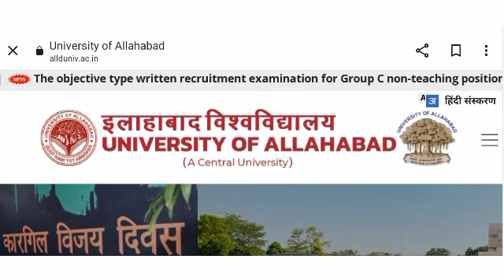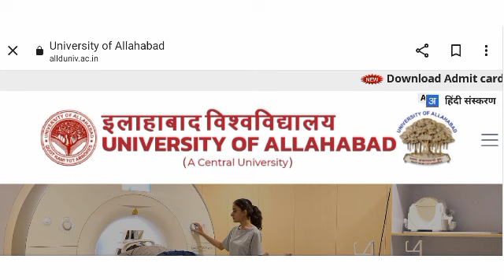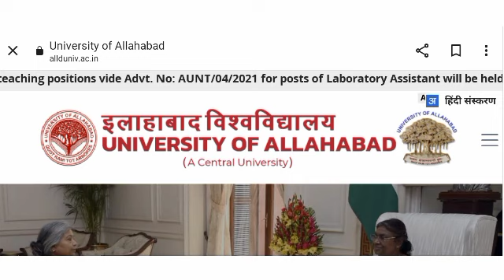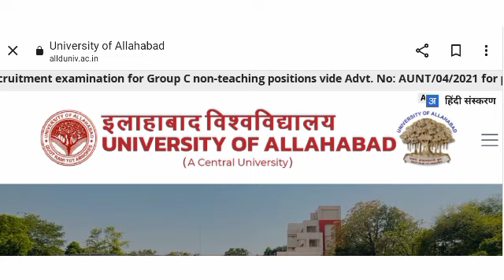Allahabad University Affiliated Colleges Admission 2023 || BA B.SC B.COM BALLB || CUET Cutoff 2023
Allahabad University CUET affiliated colleges cutoff
Allahabad high affiliated colleges cutoff
CMP Cutoff
Allahabad university CUET ba cutoff 2023
Allahabad university Main Campus cutoff
CUET UG result kab aayega 2023
CUET UG admission process 2023
Allahabad university CUET UG admission process 2023
Allahabad university admission 2023
CUET UG admission 2023
CUET 2023
CUET UG cutoff for all university
CUET 2023 ba cutoff
CUET 2023 bsc cutoff
CUET 2023 bcom cutoff
Allahabad university CUET UG admission
Allahabad university b.sc admission 2023